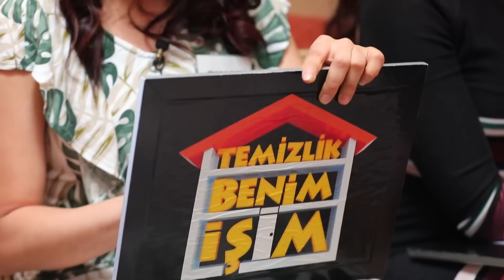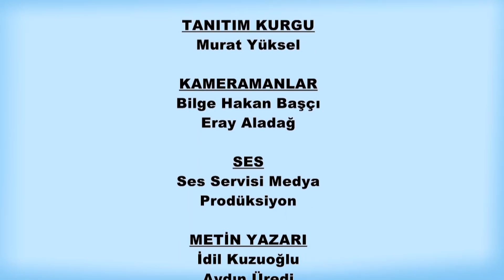Temizlik Benim İşim 389. Bölüm (20 Mayıs 2021)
Temizlik Benim İşim HD izle!